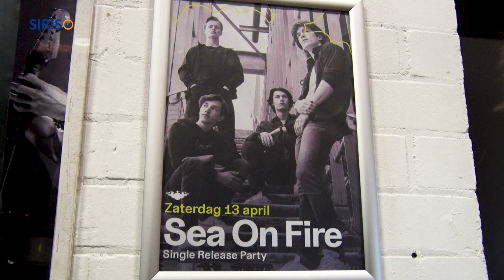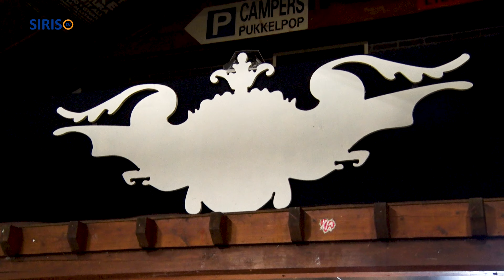Eerste single Sea on Fire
Op zaterdag 13 april presenteert Sea On Fire haar allereerste single ‘I don’t know’ in Nirwana in Lierop.
Met een set vol covers bliezen ze Nirwana al eerder helemaal omver.
Nu is er dan eindelijk eigen muziek van de band.
Austeja Jonikaite van SIRIS-tv sprak in Nirwana met de bandleden Bram Opdam, Finn van Lieshout, Lars van Lieshout en Noah van der Velden.